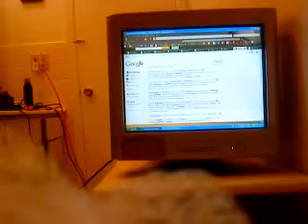Using my computer while taking a bath: likely darwin award nominee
I decided to use my computer while relaxing in the tub. Warning do not try this at home!!!  this is only for trained idiots who do not know what they are doing. Seriously this is very dangerous, death could very likely result from doing this. Again don't try this at home!!!